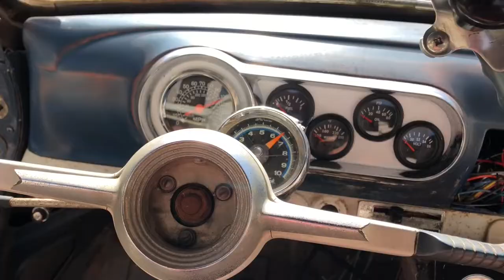54 UPDATE: SHOCKS ARE IN S13E14